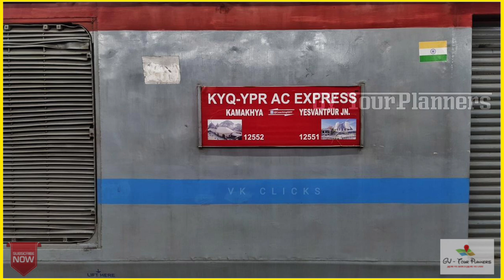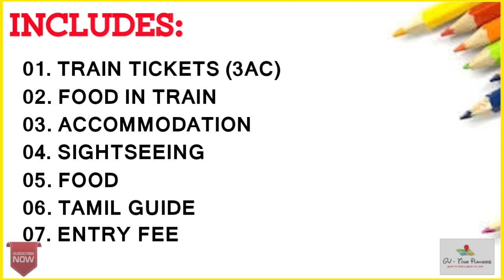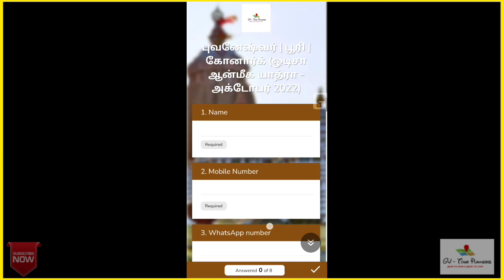ஒடிசா ஆன்மீக யாத்ரா - அக்டோபர் 2022 | ODISHA TOUR PACKAGE IN TAMIL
1In this video, we explained our Bhubaneswar, Konark, Puri tour package ( ஒடிசா ஆன்மீக யாத்ரா - அக்டோபர் 2022 ), where we will stay, what are includeds and excludes and what places we are going to see and everything

TOUR ITINERARY:

*ஒடிசா ஆன்மீக யாத்ரா - அக்டோபர் 2022*

*ஜெகன்னாத் கோவில் | பூரி பீச் | புவனேஸ்வர் | கோனார்க்*

*நாள் 01:* 29/10/2022 (சனி)

மாலை 3:40 மணி அளவில் சென்னை சென்ட்ரலில் இருந்து புறப்படுதல்.

*நாள் 02:* 30/10/2022 (ஞாயிறு)

காலை 10 மணி அளவில் புவனேஸ்வர் சென்றடைந்தல், புவனேஸ்வரில் பார்க்க வேண்டிய இடங்கள் பார்த்து விட்டு இரவு ஓய்வு.

*நாள் 03:* 31/10/2022 (திங்கள்)

புவனேஸ்வர் மற்றும் அதை சுற்றி உள்ள முக்கிய இடங்கள் பார்த்து விட்டு இரவு ஓய்வு.

*நாள் 04:* 01/11/2022 (செவ்வாய்)

காலை புவனேஸ்வரில் இருந்த பூரி சென்று பார்க்க வேண்டிய இடங்கள் பார்த்து விட்டு இரவு ஓய்வு.

*நாள் 05:* 02/11/2022 (புதன்)

பூரியில் இருந்து கோனார்கில் உள்ள சூரிய கோவில் பார்த்து விட்டு இரவு புவனேஸ்வர் ரயில் நிலையத்தில் இருந்து சென்னைக்கு ரயில் ஏறுதல்.

*நாள் 06:* 03/11/2022 (வியாழன்)

மாலை 5 மணி அளவில் சென்னை வந்து சேருதல்.

*கட்டணம்:*

3 sharing basis: *ரூ.18,499/-*
2 sharing basis: *ரூ.19,999/-*

*முன்பணம்:* ரூ.6000/-

*கட்ட வேண்டிய கடைசி நாள்:* செப்டம்பர் 30, 2022

*INCLUDES:*

1. சென்னையில் இருந்து சென்று வர இரயில் டிக்கெட் (3AC)
2. தங்குமிடம்
3. இடங்களை சுற்றி பார்த்தல்
4. நுழைவு கட்டணம்
5. தமிழ் கைடு
6. ரயிலில் உணவு
7. அனைத்து வேலை உணவு

*EXCLUDES:*

1. சிறப்பு பூஜை
2. கடற்கரை விளையாட்டுகள்
3. நீங்கள் சொந்தமாக செய்து கொள்ளும் ஷாப்பிங்

GV TOUR PLANNERS
Odisha Tour package
Odisha Tour package in tamil
puri tour package
puri tour package in tamil
konark tour package
konark tour package in tamil

WITH LOVE
G - Giridharan
V - Vinoth